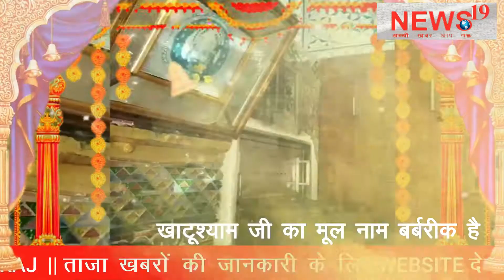खाटूश्याम जी को क्यों कहते हैं हारे का सहारा ? Why is Khatushyam ji called the support of the loser?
खाटूश्याम जी को क्यों कहते हैं हारे का सहारा ?

खाटूश्याम जी का मूल नाम बर्बरीक

खाटूश्याम जी मंदिर में लक्खी मेला 6 मार्च से 15 मार्च तक

श्रीकृष्ण ने बर्बरीक को वरदान में दिया था अपना नाम

लक्खी मेले से लेकर खाटूश्याम मंदिर की खासियत देखें सीधा एक ही रिपोर्ट में

Why is Khatushyam ji called the support of the loser?

Khatushyam ji's original name was Barbarik

Lakkhi fair in Khatushyam ji temple from 6th March to 15th March

Shri Krishna had given his name to Barbarik as a boon

From Lakkhi fair to Khatushyam temple, see the specialty directly in one report

राजस्थान के जयपुर से करीब 80 किमी दूर सीकर जिले के खाटूश्याम जी मंदिर में लक्खी मेला आज (6 मार्च) से शुरू हो रहा है। ये मेला 15 मार्च तक चलेगा। इस मेले में देशभर से लाखों भक्त पहुंचते हैं। खाटूश्याम जी को श्रीकृष्ण ने वरदान में अपना नाम श्याम दिया था।

Lakkhi fair is starting from today (March 6) at Khatushyam Ji temple in Sikar district, about 80 km from Jaipur, Rajasthan. The fair will continue till March 15. Lakhs of devotees from all over the country reach this fair. Shri Krishna had given his name Shyam in a boon to Khatushyam ji.